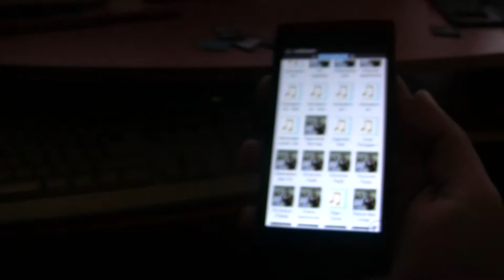Входящий Непокоренный Кипелов 2015